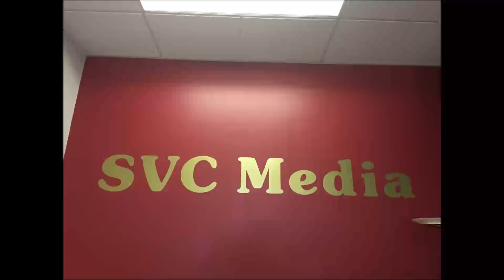2019年6月17日 星期一 股市分析 Jay Geng / 復健師 徐迪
2019年6月17日 星期一
股市分析        Jay Geng
復健師            徐迪